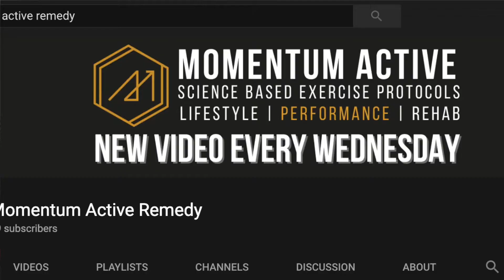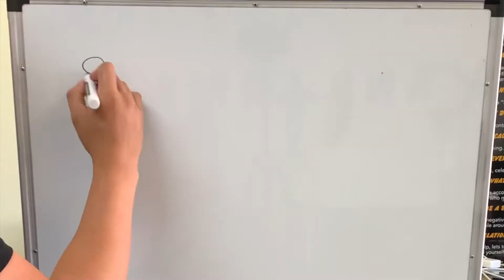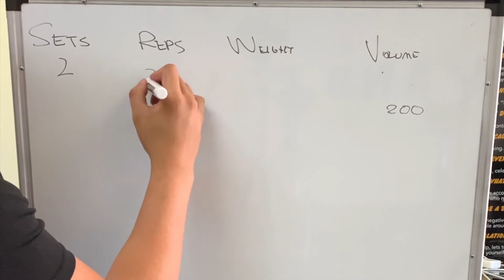BEST Rep Range to Build Muscle Faster | SCIENCE PROVEN!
What’s the BEST Rep Range to Build Muscle Faster? 6 to 12 reps? 15 reps? Or … 1 rep?
When I was being qualified as a personal trainer, this is what they taught - and I wouldn’t be surprised if this is still what they teach to show you how to build muscle.

I’m going to tell you how to build muscles with the best rep ranges, but also the best weights and sets too - because what it really matters is how much volume you’re using!

The perfect rep range lies somewhere in this formula, and muscle growth can happen - especially if you’re looking to train for the maximum growth and even for rehabilitation too!

📍Want to make more progress in the gym? All you have to do is click this link and we will send you a copy for FREE!